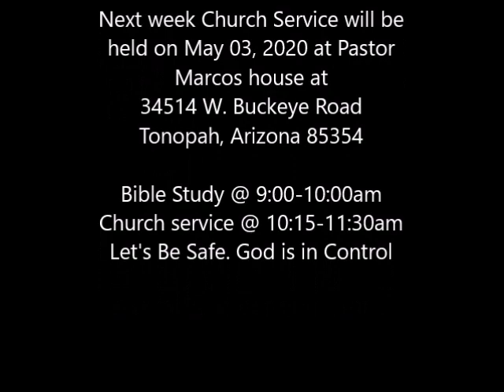Worship Team June 21, 2020